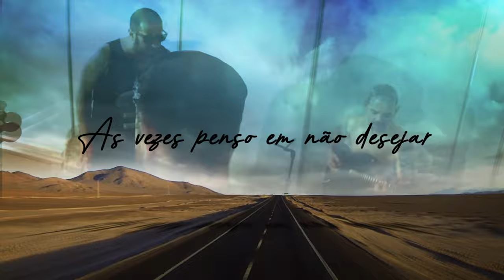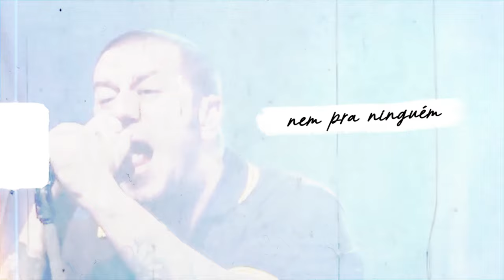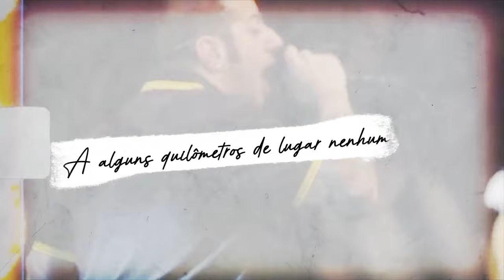A Alguns Quilômetros de Lugar Nenhum - Lyric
Alguns Quilômetros de Lugar Nenhum - Lyric

Instagram.com/CPM22
Twitter.com/CPM22